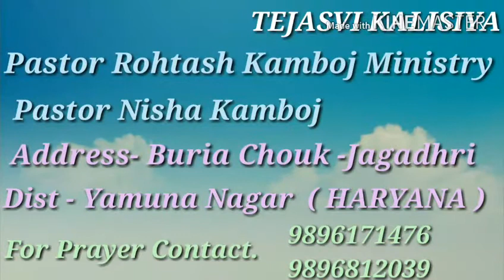AFTER PRAYER SOLVE FROM 10 YEARS OLD COURT CASE,,** Pastor Rohtash Kamboj Ministry **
PASTOR ROHTASH KAMBOJ MINISTRY